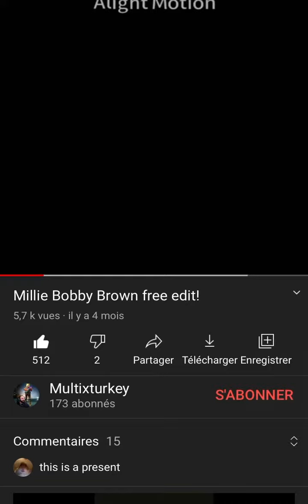she steals the edits and she says it's hers...his channel in desc guys